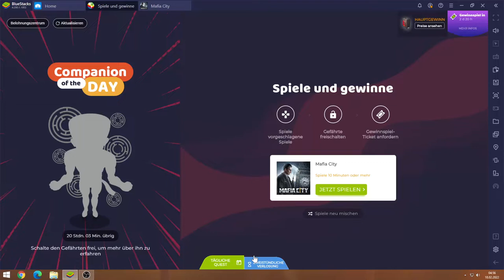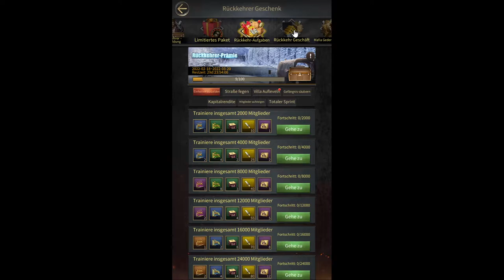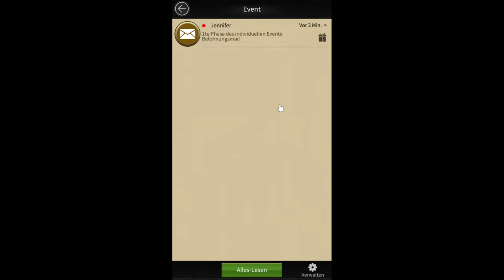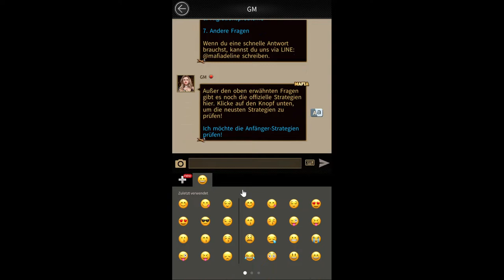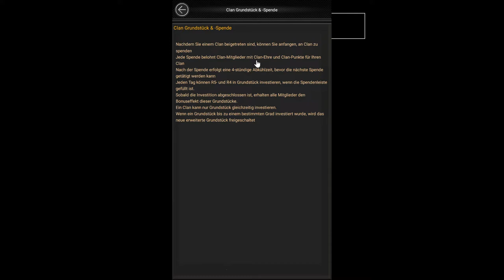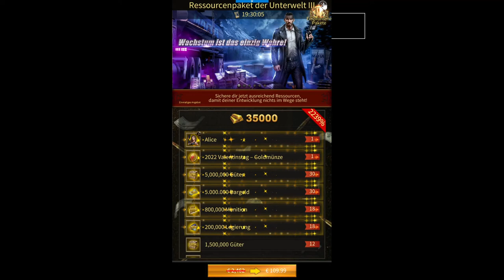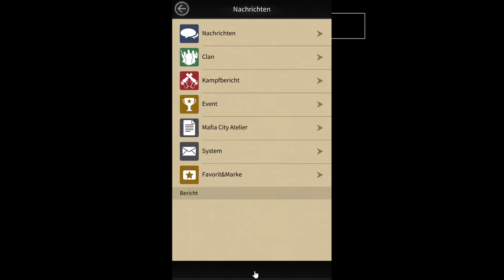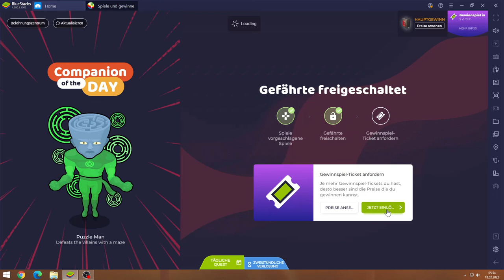Mafia City #18.02 JndT (BlueStacks)